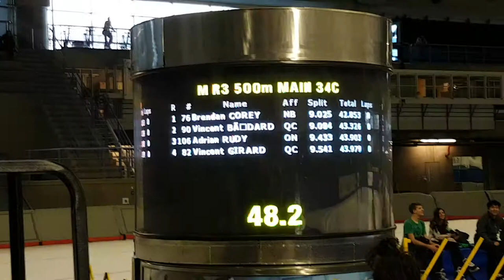Race 34C Mens 500m Main Final Canada Open National Qualifier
Skaters: Brendan Corey NB 42.828, Vincent Bedard Quebec 43.053, Vincent  Girard Quebec 43.637,  Adrian Rudy Ontario P-Impeding